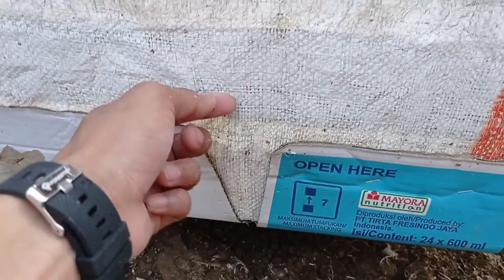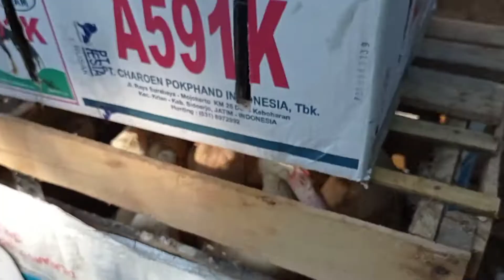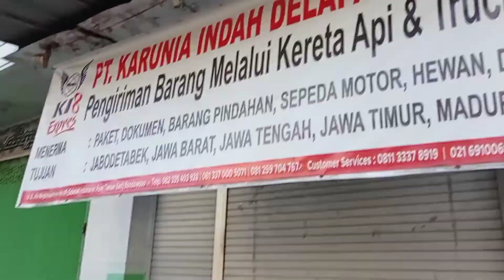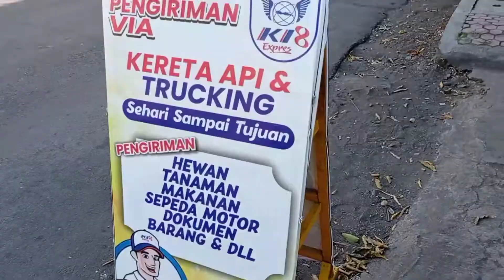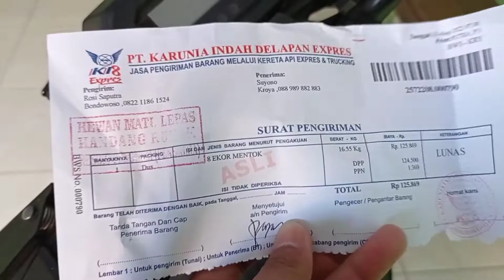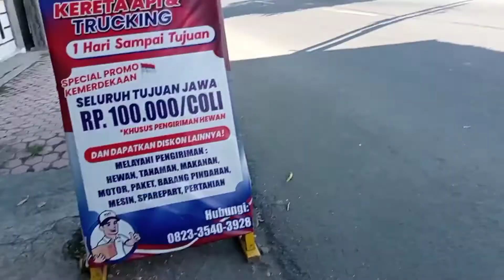INI YANG HARUS DI PERHATIKAN SAAT KIRIM ENTOK. UKURAN BOX DAN KIRIM ENTOK KE KROYA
Assalamu'alaikum temen-temen
selamat pagi..

Hadir lagi video kita tentang bagaimana cara kirim dan UKURAN BOX
dan ada beberapa hal yang harus di perhatikan.
antara lain:

Ukuran yang sesuai dengan jumlah hewan
Tempat pakan saat di jalan
Alas bawah BOX
alas Luar Box

bagaimana kelanjutannya langsung di tonton aja ya temen-temen
Salam Ternak
Salam NgosNgos